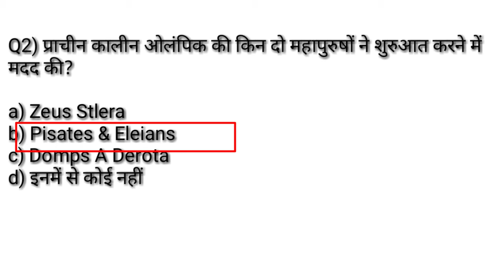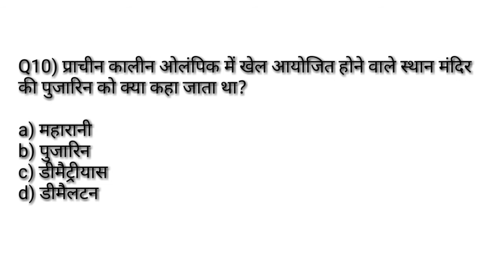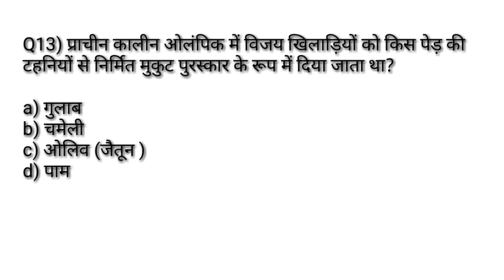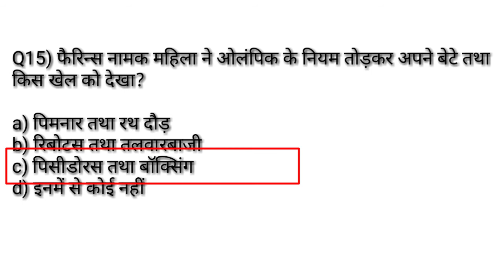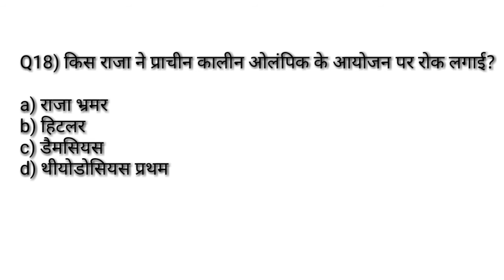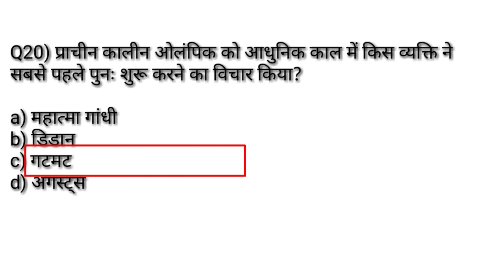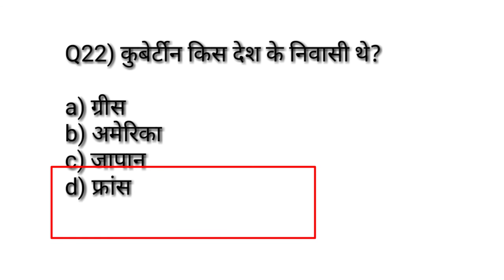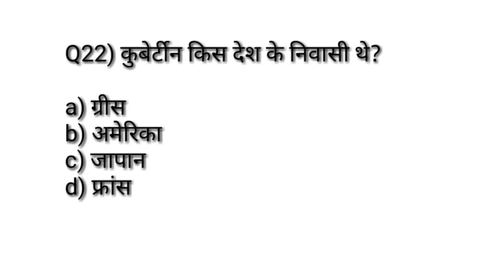Olympic Important MCQ Question/Physical Education Chepter Wise ImportantMCQ/TGTPGTLTKVSNVSPTIUGCNET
Hi